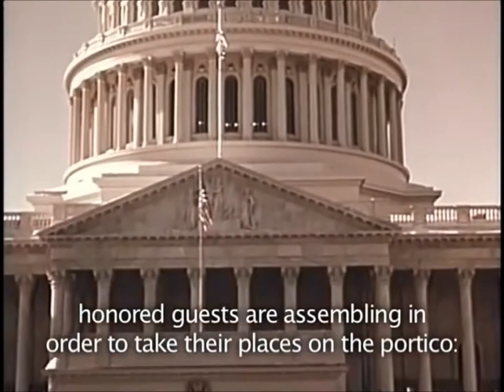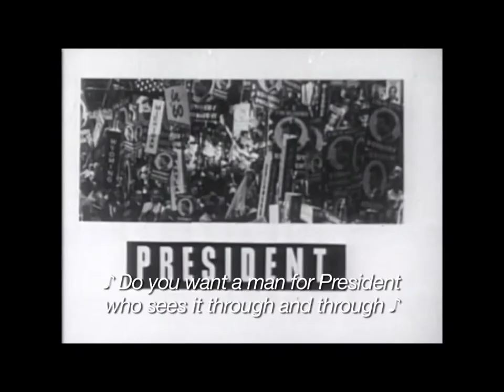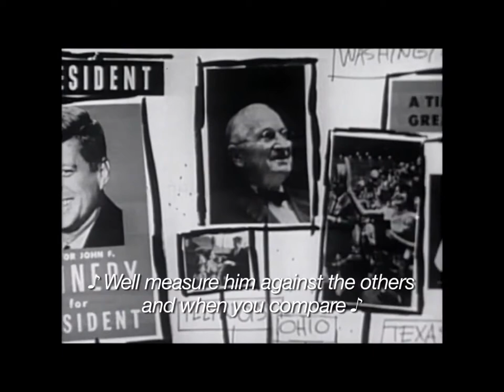Election of 1960 American Renewal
We look back at the 1960 Presidential Campaign between Senator John F. Kennedy and Vice President Richard Nixon.